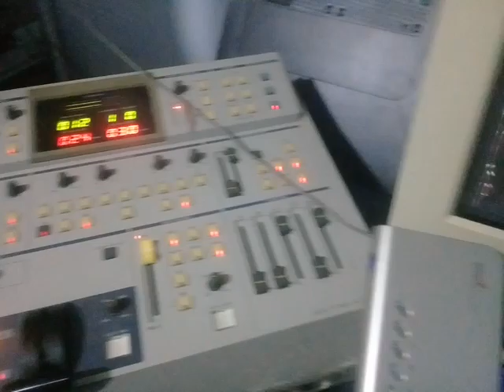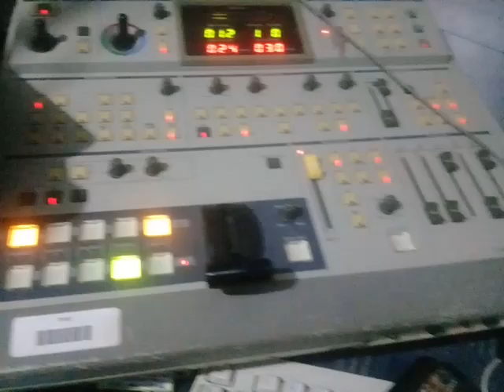En el Laboratorio de video - viendo Capitan power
viendo al Capitan Power